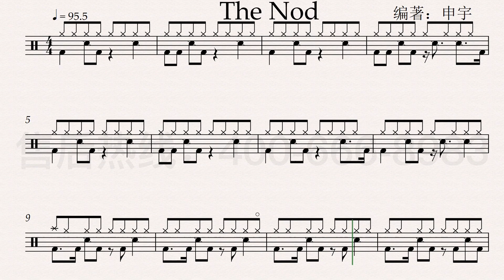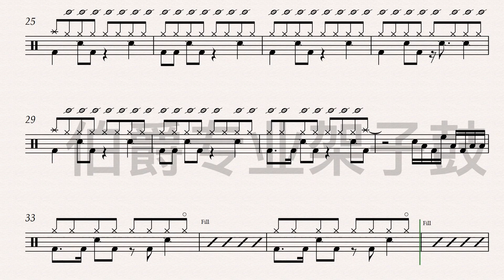《The Nod》（Hip-Hop）Free Dynamic Drum Score